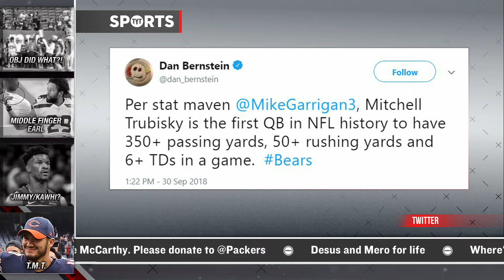Pump The Brakes On Mitch Trubisky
Mitch Trubisky shocked NFL viewers with his dominant week 4 performance. Rick Strom and Jayar Jackson break it down.

“Trubisky excelled in three areas he had been inconsistent with through three games: accuracy, pocket presence and play recognition. He took advantage of quality pass protection and carved up the depleted Buccaneers secondary. Full credit to him.

The problem for our analysis is Nagy and quarterbacks coach Dave Ragone declined, as is their prerogative, to detail how the game plan and/or play-calling was tailored to Trubisky.

“We did some things a little differently, which I’m not going to get into the exact stuff that we did differently,” Nagy said. “We didn’t lessen it, I can tell you that.

“These (players) have done a great job at really taking it all in. We dug into more of the whys of the concepts that we’re doing, changed up how we got to different concepts. For where we’re at right now in this offense, we feel like we found a good balance for him, but … I still had a lot of stuff on my play-call sheet.”